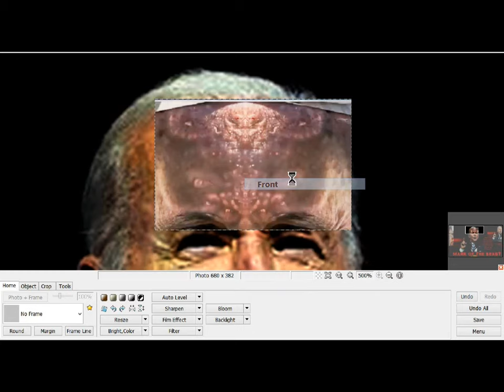ƁȊƊƹŊ ɱĄȒǨ ƠƑ ţȟȇ Ɓȇąşţ